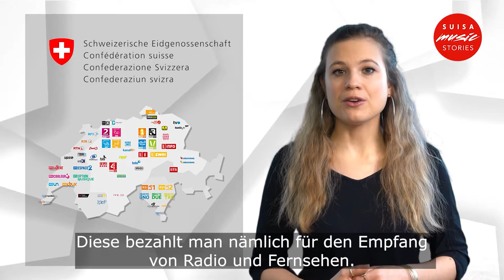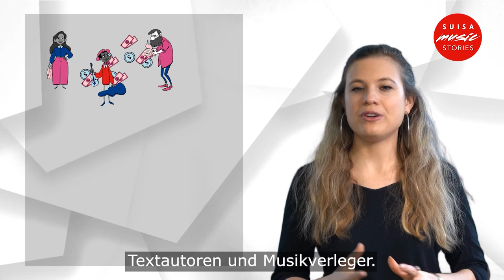Gemeinsamer Tarif 3a: Erklärvideo zu Hintergrundunterhaltung in Unternehmen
In vielen Unternehmen laufen Musik oder Sendungen im Hintergrund. Hierfür wird eine Lizenz der SUISA benötigt. Im neuen SUISA-Erklärvideo wird das Wichtigste hierzu erklärt.